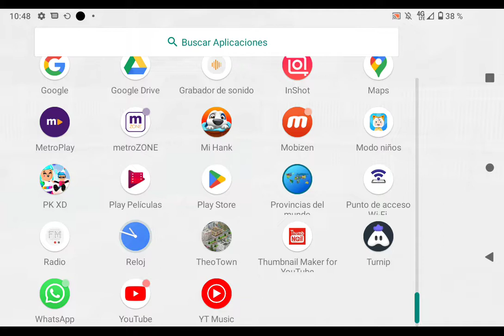porque mi Directo no salió ala perfección ;(